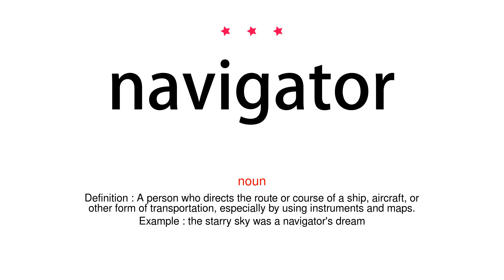How to pronounce navigator - Vocab Today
The pronunciation of the word navigator in Amercian accent is demonstrated in this video. If the word is from another language, such as brand name, it will be pronounced in its original language. Based on the word frequency, this is of 3 stars difficulty.

The word navigator has the following meanings:
1. (noun)
Definition : A person who directs the route or course of a ship, aircraft, or other form of transportation, especially by using instruments and maps.
Example : the starry sky was a navigator's dream